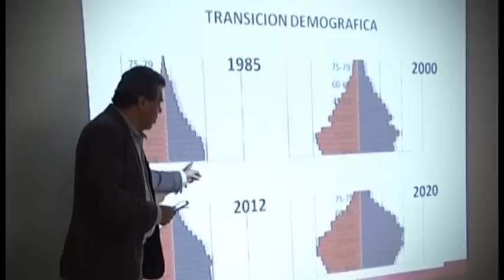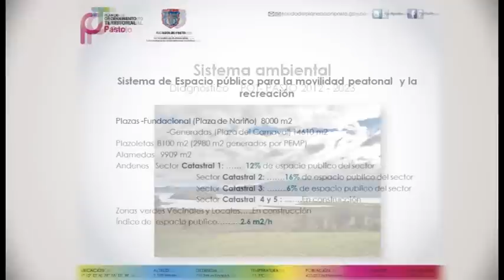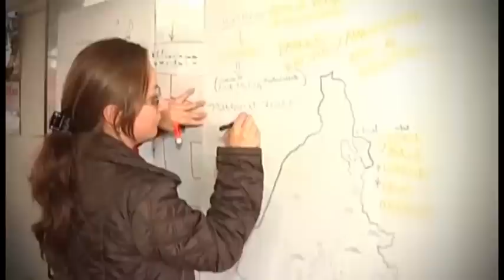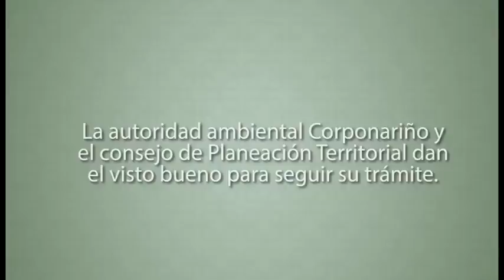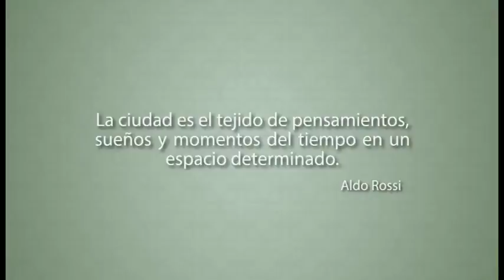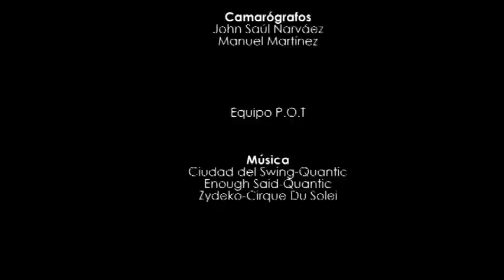Documental POT Pasto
El P.O.T., o Plan de Ordenamiento Territorial es un instrumento de planificación del desarrollo local, de carácter técnico, normativo y político que sirve para ordenar el municipio, y está reglamentado por la Ley 388 de 1997.